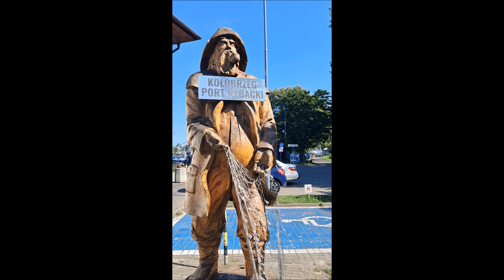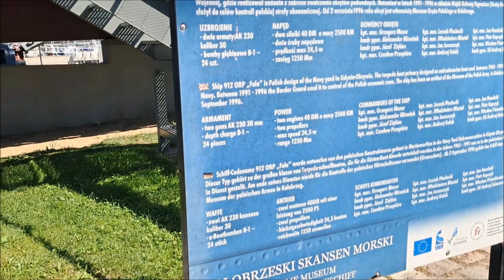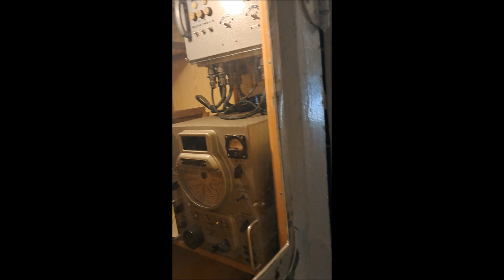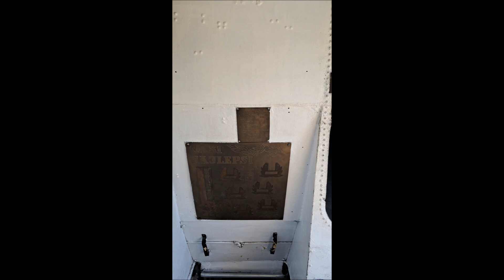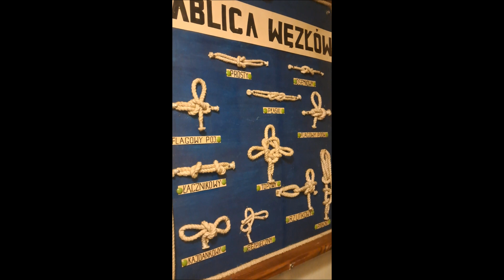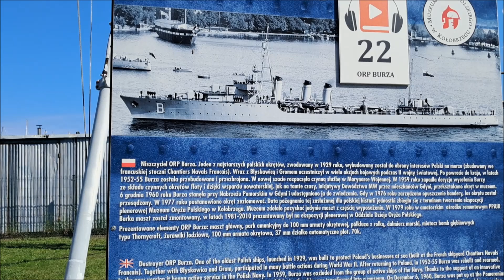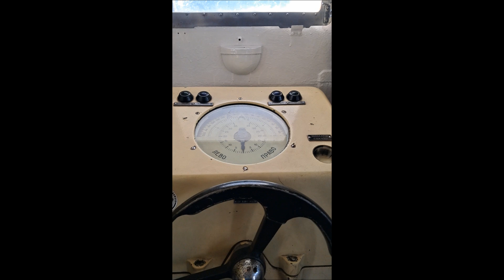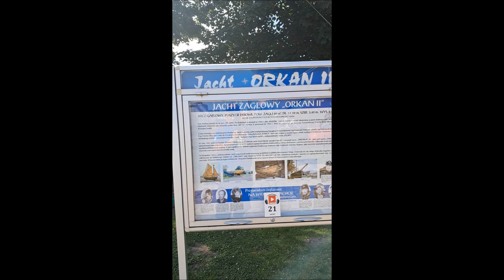Kołobrzeg 2024 Port Rybacki oraz Kołobrzeski Skansen Morski